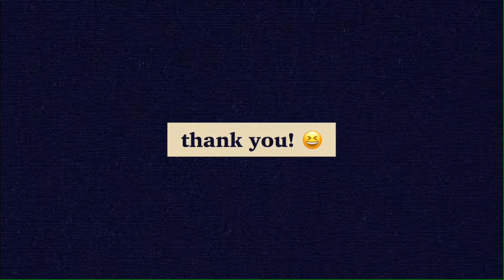Tugas Review Film || Princess Mononoke || Bahasa Inggris Peminatan Kelas XII || Tari Setya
This video is about an assignment of movie review by Nurul Azka Rizki Addin, XII IPA 3. To remind you all...this is the link video of ReviewText ( Bahasa Inggris Pemintan Kelas XII )